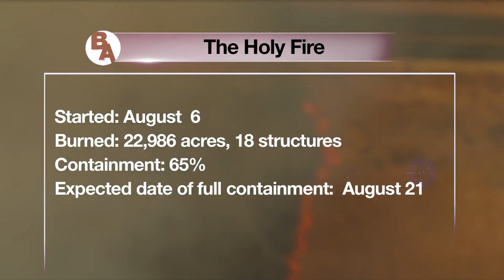California wildfires threaten homes, families, even a major national park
Over 20 active fires are still being battled by firefighters.